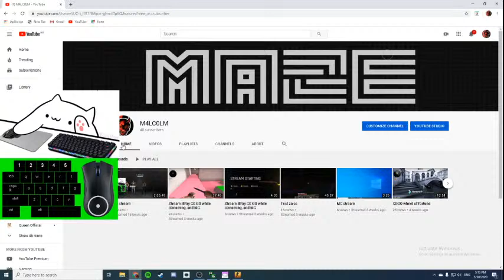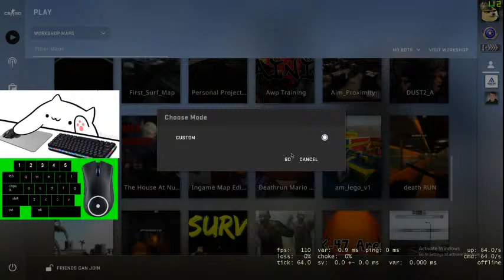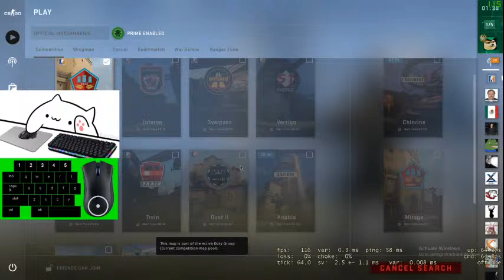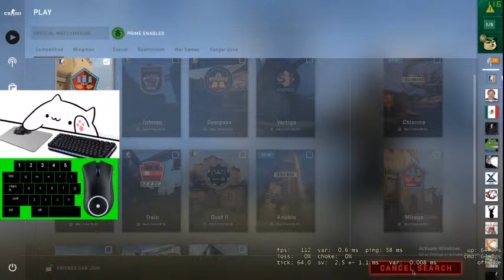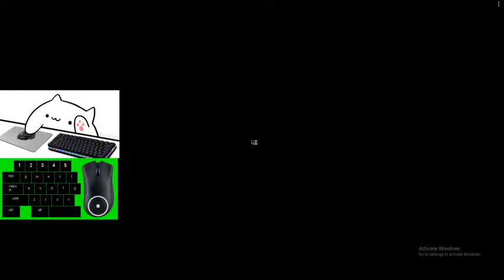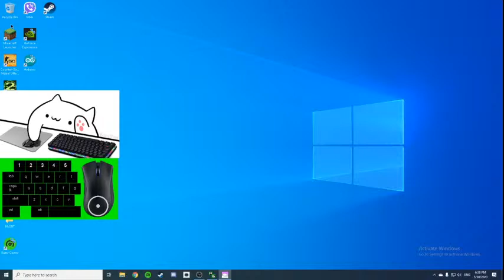Igramo CS ili MC i idemo se vratit na gold nova I